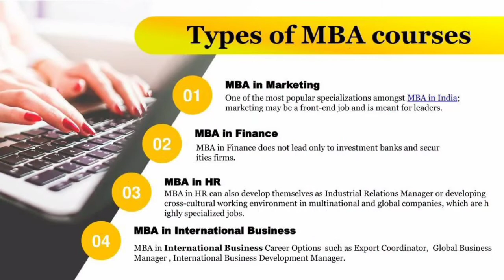MBA | AG Educational Guidance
AG Educational Guidance,
Vaiyapamalai